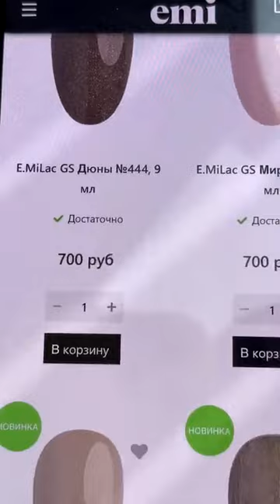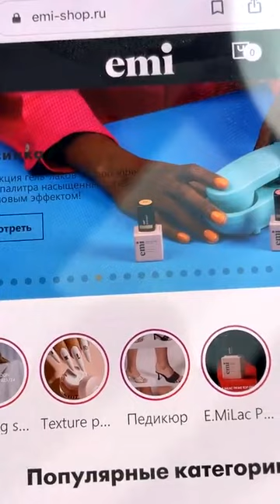Обзор новой коллекции Golden Safari. Мастер-класс Екатерины Мирошниченко